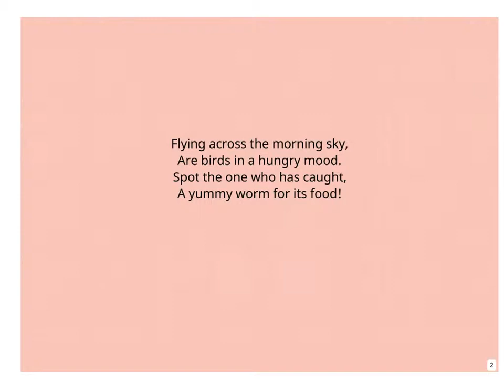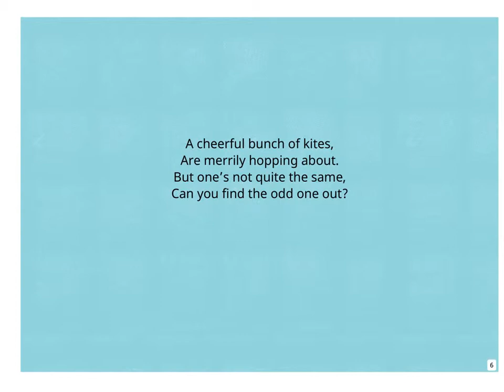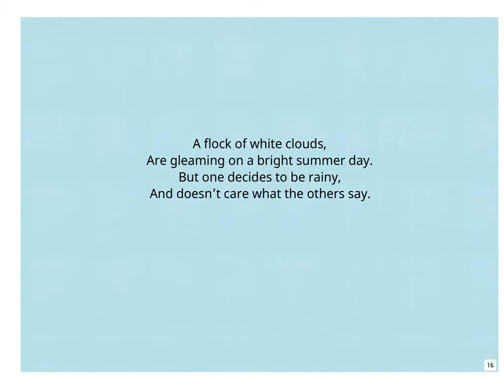English Stories for kids - Look up! - Pratham Books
Birds and bats. Kites and planes. How often do you explore the incredible world above us? Get ready to spot the odd ones out in this wonderful book of patterns.

Written and illustrated by Aditi Dilip.